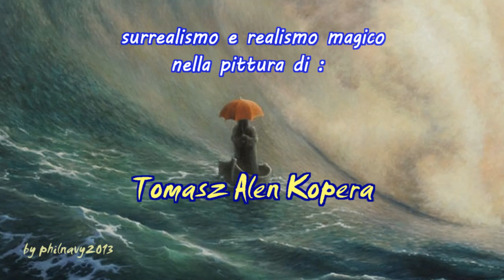MASK (Maschera) di Keiko Matsui. by MusicaGradevole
- Immagini artistiche di Tomasz Alen Kopera, pittore surrealista nato in Polonia nel 1976, celebrato negli circoli artistici per la sua arte visionaria.
- Keiko Matsui - (Tokyo,1961) è una affermata pianista e compositrice giapponese di musica smooth jazz e new age.